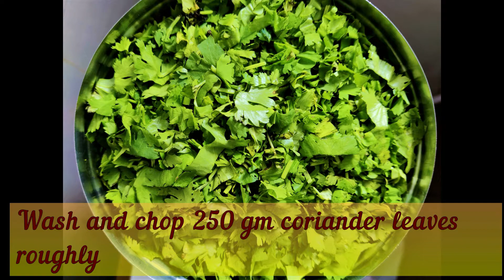Baked Green Paneer (Healthy Recipe for Cancer Patients) | Baked Hara Paneer | बेक्ड हरा पनीर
A very different style of Paneer recipe that is baked and will be liked by everyone. You can use it as a main course dish or also a snack. Very tempting and relished in parties.